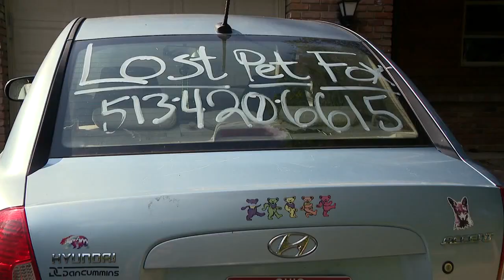Woman pleads for help after emotional support fox goes missing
A Green Township woman is asking for the public’s help finding her emotional support fox